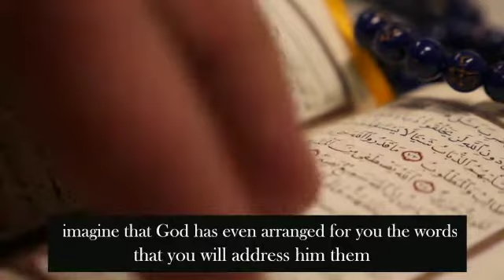إنه غفا ليكتشف أعظم سر في هذة الليلة | الشيخ قاسم الجرمقي